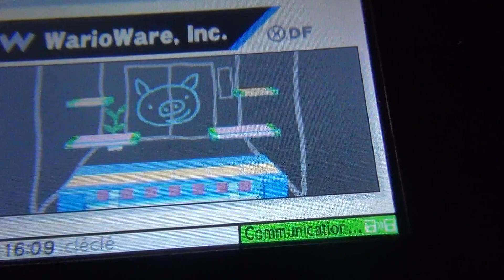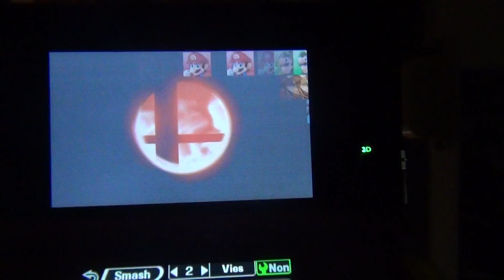16ème personnage de Super Smash Bros for 3DS : link cartoon